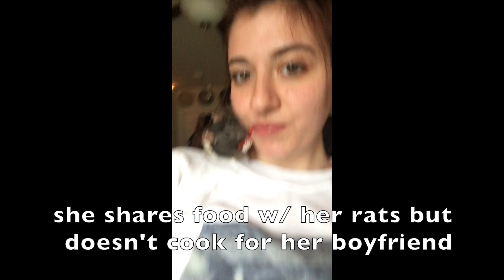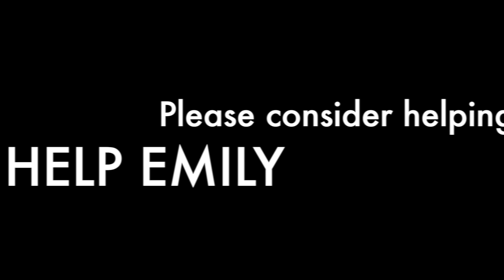Obsessed w/ Pet Rats: Parody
A parody of a popular video my friend showed me.